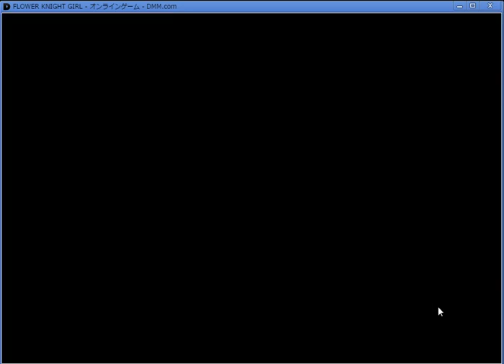【フラワーナイトガール】王佐の力を求めて(後半) 上級 「身を固めろ」 ☆3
今回は[王佐の力を求めて]となります。  ■その他ゲーム実況